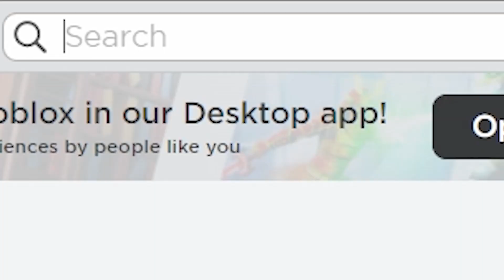HURRY! 3 NEW FREE ITEMS 🥳